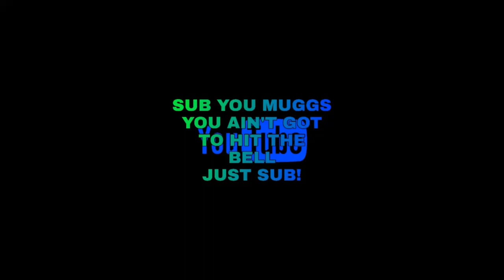2DAY'S DEALERS LOCATIONS AND EXTRA